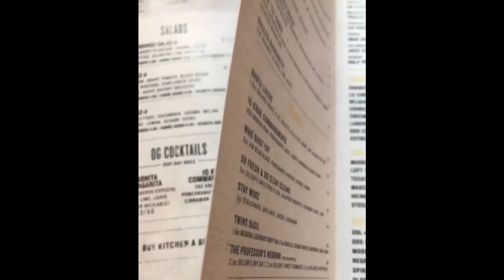a day with Simran | Vlog with Vic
A peaceful day shopping and catching up with my best friend :)

Songs in video:
Honesty (remix) by Pink Sweat$ and Jessie Reyez
Truth Hurts by Lizzo
Pour Me Water by Mr Eazi
and whatever was playing inside the mall